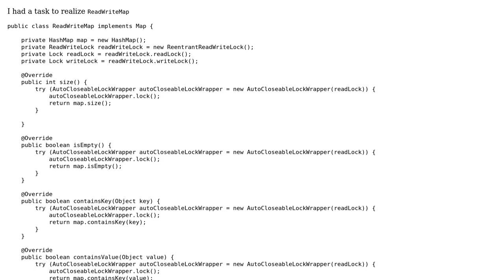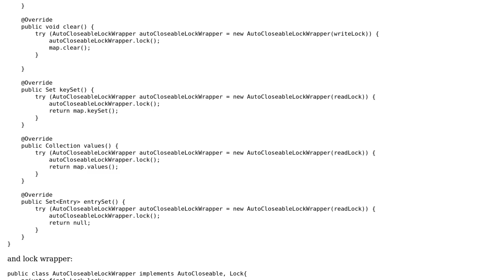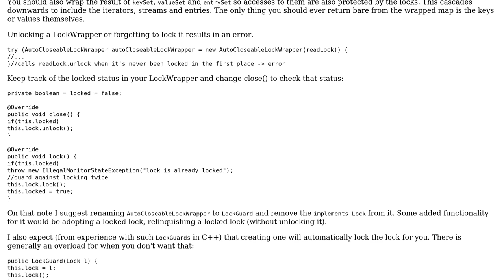Code Review: ReadWriteMap implementation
With thanks & praise to God, and with thanks to the many people who have made this project possible! | Content (except music & images) licensed under CC BY-SA | Music | Images & others | With thanks to user ratchet freak user Quill user gstackoverflow and the Stack Exchange Network Trademarks are property of their respective owners. You are responsible for your own actions.